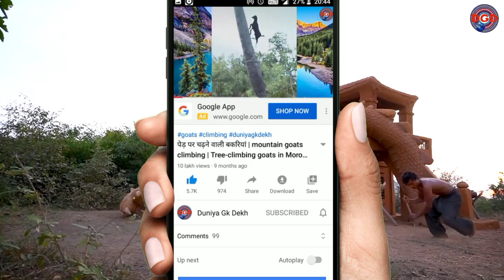105 दिन में बना दिया आलीशान घर | 105 Days Building The Most Amazing Underground Temple House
primitive survival building | underground house

Credits -

दुनिया के 5 सबसे महंगे घर 5 Most Expensive Houses In The World In Hindi | underwater house in hindi

बगीचे में मिला कोबरा सांप का परिवार | Catching Mother Cobra And Her Cubs In The Garden